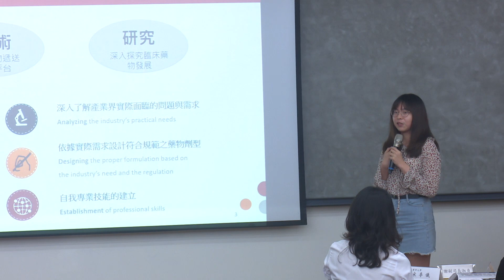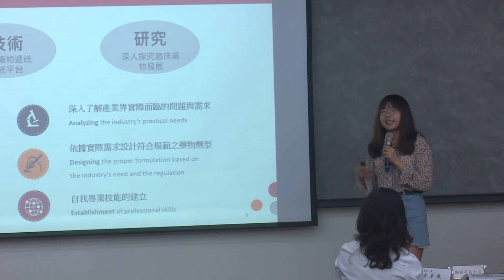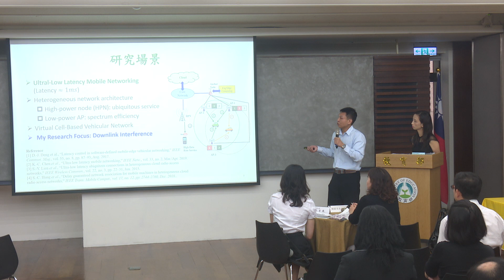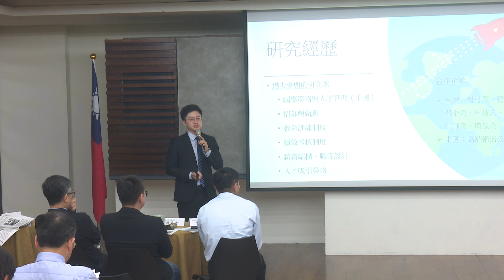教育部推動博士級研發人才培育成果發表會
為協助提升博士級人才務實致用的研發能力，並鏈結大學與產業資源，建立雙方長期產學合作關係，教育部自103學年度起推動「產學合作培育博士級研發人才計畫」，續於107年推動「大學產業創新研發計畫」，由教授帶領博士生及具博士學位的人才，以結合產業資源，共同進行人才的培育以及創新技術研發。

「產學合作培育博士級研發人才計畫」（產博計畫）分別以碩博士五年一貫、博士四年的模式，採由大學與產業共同指導論文研究，並爭取企業或法人研究經費方式，培育博士生務實致用的研發能力。而「大學產業創新研發計畫」（產研計畫）則由教授帶領博士級研發人才，針對行政院5+2產業創新、數位國家創新經濟等產業領域，與業界共同合作研發及進行高階人才培育。二項計畫參與企業至今已有近5百家，所培育博士級研發人才超過5百人。